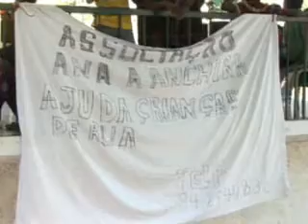Associação Ana Jira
Muita música, dança e muita animação foi o que encontramos no Jardim Tunduro, pois um grupo de jovens da associção Ana Jira, organizou na passada sexta-feira um evento onde reuniu várias crianças que vivem na rua de seguida os mesmos receberam pessas de roupa e produtos alimentares.
Um dos reponsáveis pela organização explicou-nos como foi realizar este evento.